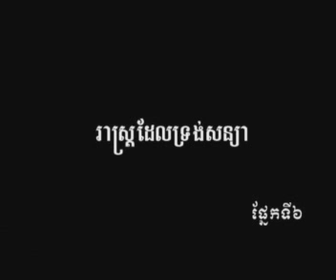cambodian kh chapters 7-8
kh